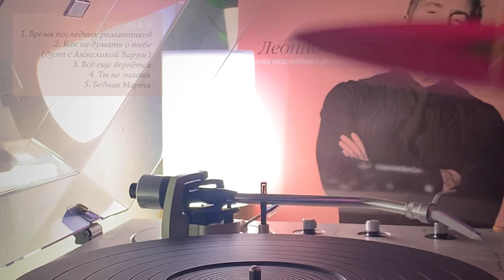Леонид Агутин - Время последних романтиков Pink LP | HQ | Bomba | 2023 | MVRC | 33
Номер карты для перечисления денежных средств на развитие канала:

Сбербанк
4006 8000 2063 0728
Анатолий Юрьевич З.

Можно писать сообщения, пожелания или просто делать пометку «На канал».

Если хотите дать свой винил на обзор, то пишите в телеграмме

Спасибо Вам за участие!

Timeline:
00:00-00:10 – Обложка. Сторона А
00:11-04:35 – Время последних романтиков
04:36-08:34 – Как не думать о тебе (с А.Варум)
08:35-12:26 – Всё еще вернется
12:27-16:42 – Ты не знаешь
16:43-21:00 – Бедная Марта
21:01-21:06 – Сторона Б
21:07-23:41 – Что есть Любовь
23:42-26:50 – Я уезжаю (с В.Сюткиным)
26:51-30:54 – Быть частью твоего (с А.Варум, Н.Подольской, В.Пресняковым)
30:55-34:56 – Не позволь мне погибнуть
34:57-39:07 – Все однажды кончится
39:08-39:16 – Оборот конверта